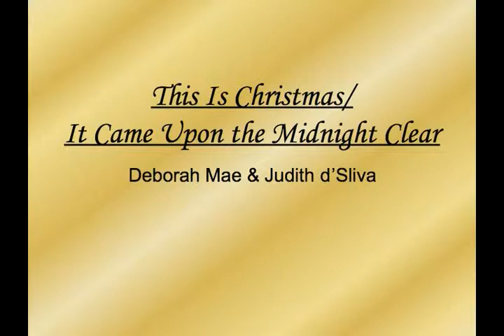A Night of Christmas Praise - 06: This Is Christmas / It Came Upon The Midnight Clear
A Night of Christmas Praise was organized by Bible Witness Media Ministry and was Presented on Stage on December 2007. These songs were performed by Deborah Mae & Judith d'Silva.